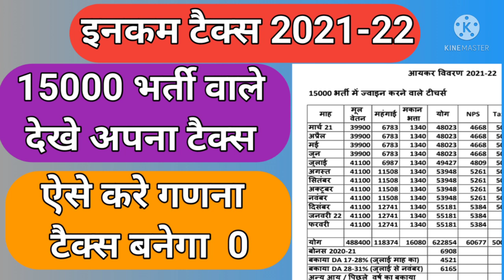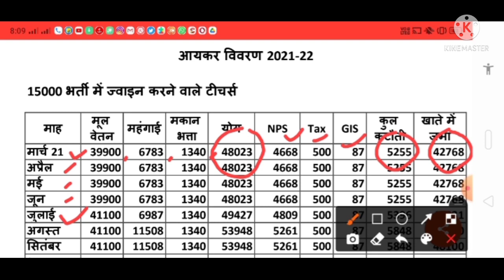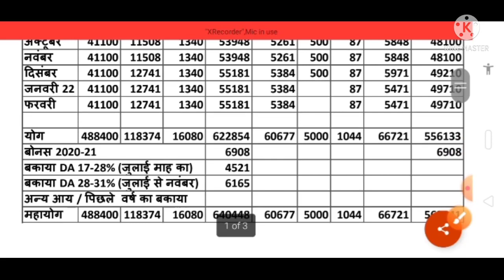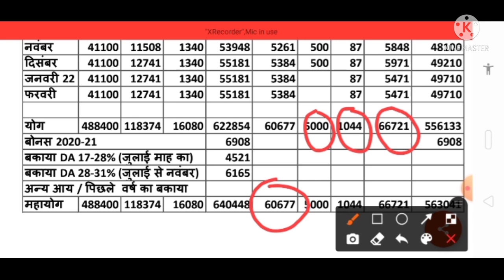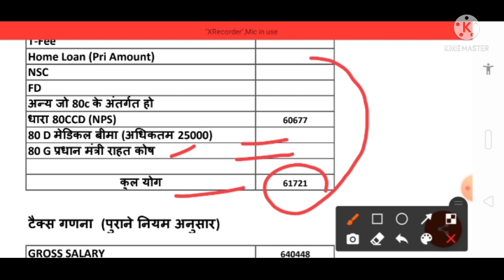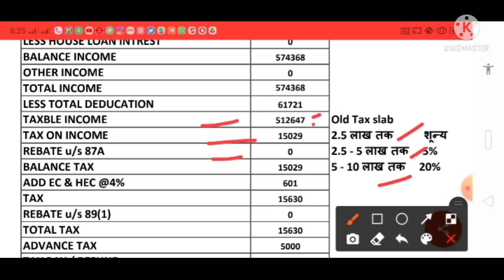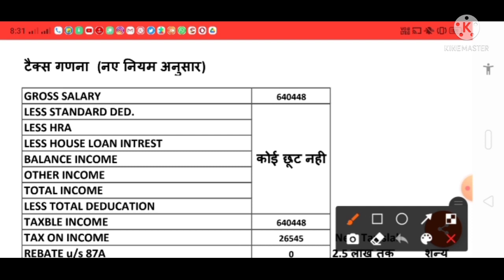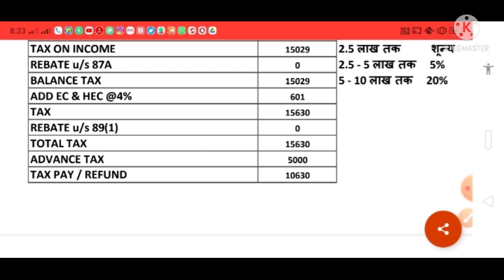income Tax 2021-22 / tax update / 15000 भर्ती वाले टीचर्स अपना टैक्स देखें Tax #15000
Welcome to career point sirji you Tube chennal
इस वीडियो में हमने इनकम टैक्स की गणना करना सिखाया है

*आयकर विवरण 2021-22*

*72825 भर्ती के टैक्स की गणना देखें*

 *69000 भर्ती के टैक्स की गणना देखें*

*68500 भर्ती के टैक्स की गणना देखें*

*15000 भर्ती के टैक्स की गणना देखें*

*16448 भर्ती के टैक्स की गणना देखें*

*12460 भर्ती के टैक्स की गणना देखें*